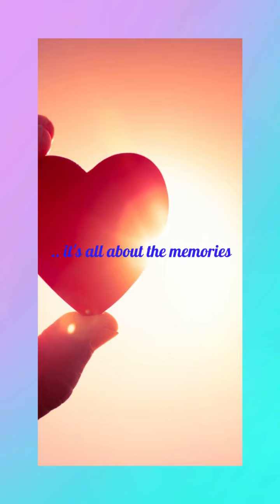lana - portobello beach 10.08.22